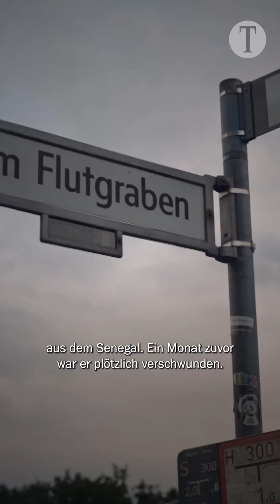Der Tote vom Flutgraben – Wer war Pape Diop? | Schattenwelten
Neben seiner Arbeit für den Tagesspiegel hat unser Reporter Julius Geiler an einer investigativen Doku-Reihe mitgearbeitet.

Darum gehts: Im Winter 2020 macht ein Paddler in Berlin-Kreuzberg einen grausamen Fund: Mitten im Szeneviertel treibt eine Leiche im Kanal.

Es ist Pape Diop. Der Senegalese war Wochen zuvor verschwunden. Welches Schicksal verbirgt sich hinter dem Toten vom Flutgraben?